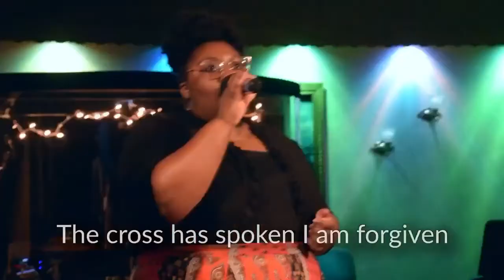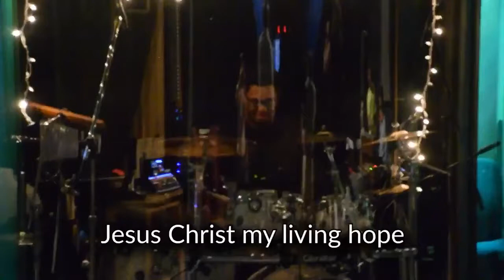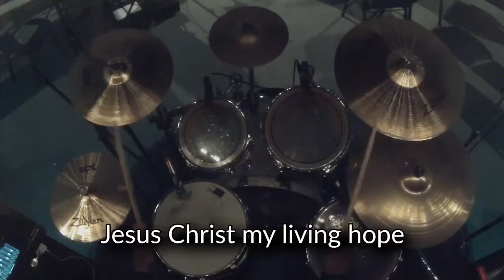"Living Hope" FGIC Music Ministry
Words and music by Brian Johnson and Phil Wickham

Performed by FGIC Music Ministry

745 Main Street, Manchester, CT  0604
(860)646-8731